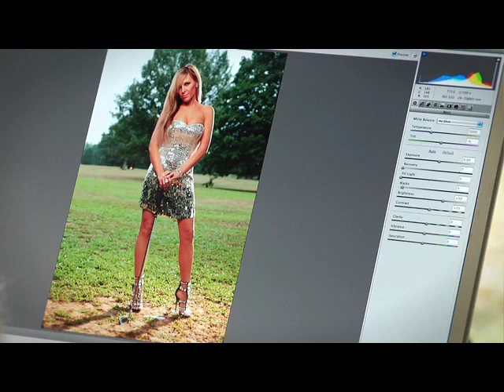Teed Off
Sherrie Daly, fourth ex-wife of PGA-tour superstar John Daly, lays it all out in this explosive tell-all about what really goes on off the links.